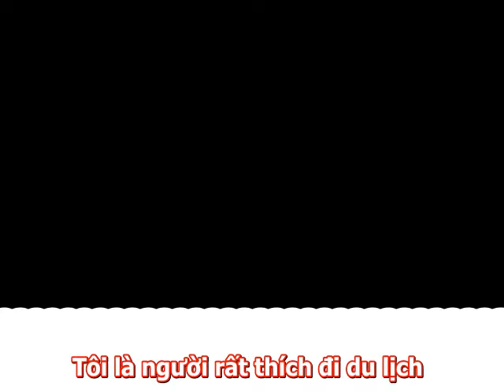Vietsub Hoa dạng tỷ tỷ mùa 2 - Kim Thần giới thiệu+thu âm